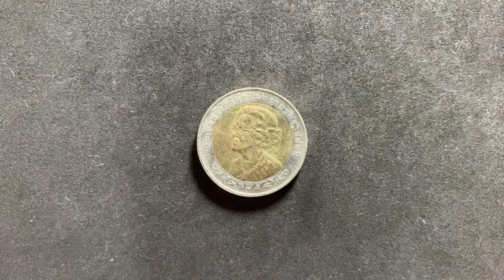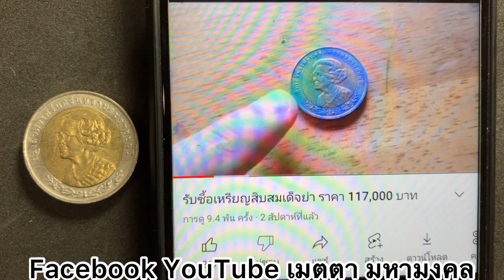รับซื้อเหรียญสมเด็จย่า เหรียญละ117,000 ข่าวด่วน ฟังด่วน ใครซื้อ